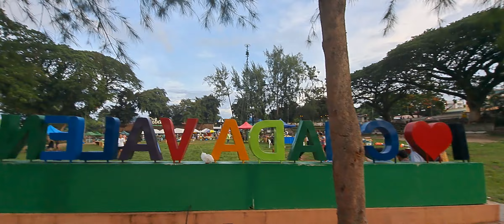Andaming kalapate dito